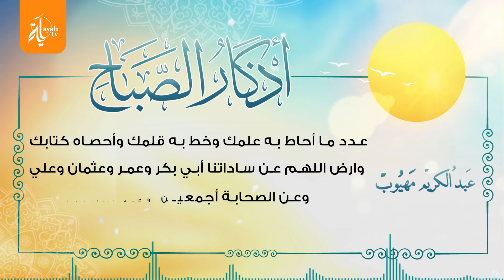أذكار الصباح | عبدالكريم مهيوب | أذكار الصباح والمساء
إنتاج
اداء
مراجعة
إشراف